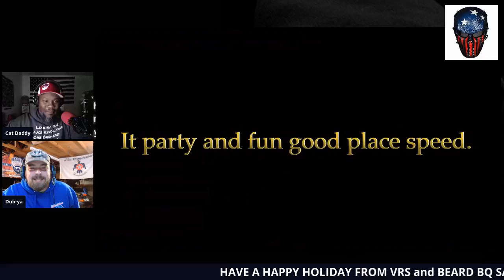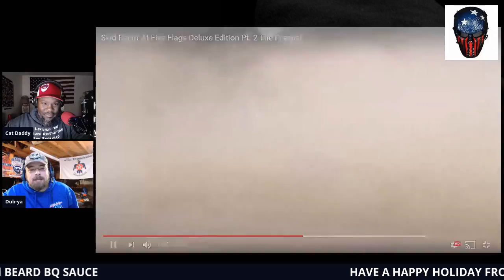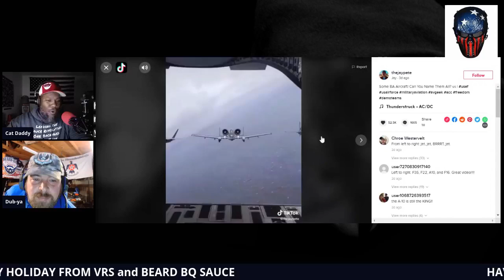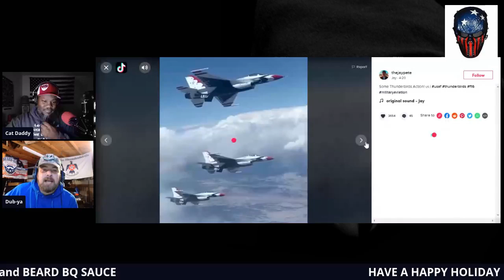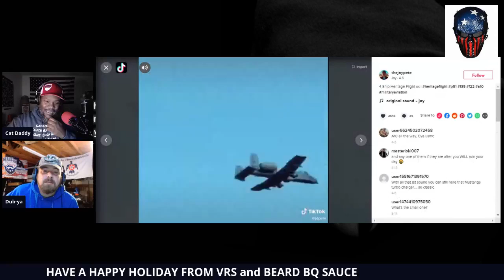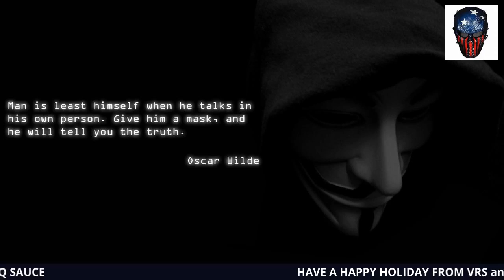SCRAM JET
WE WILL WORK IT OUT MAYBE